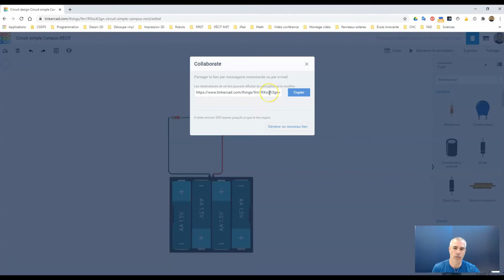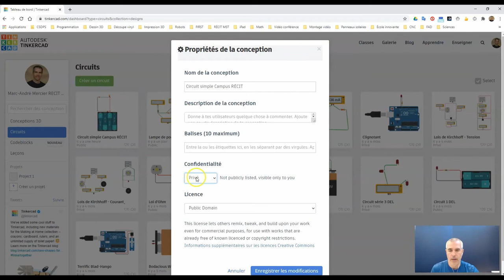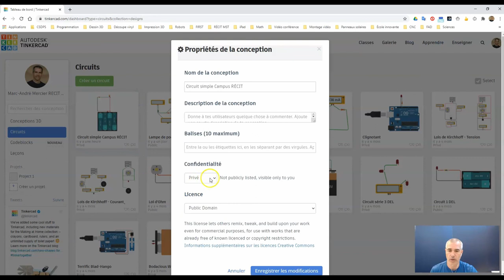Tinkercad Circuits - Partager un projet